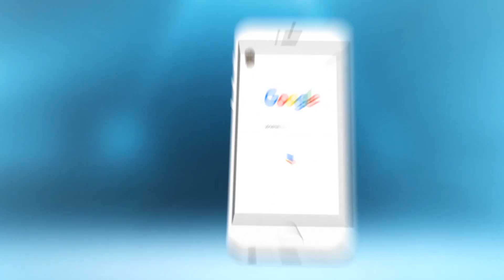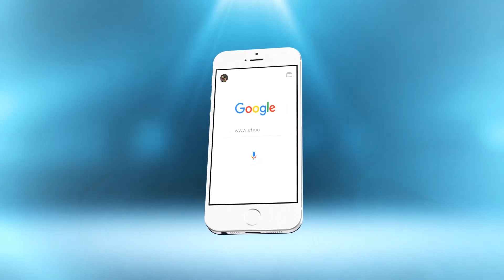أخنوش..حيدو خليوني ندوز